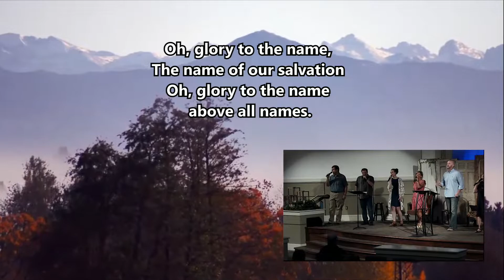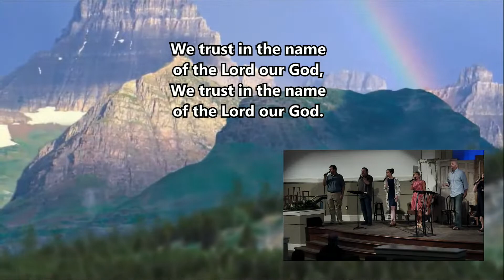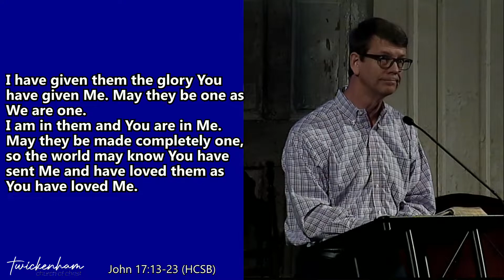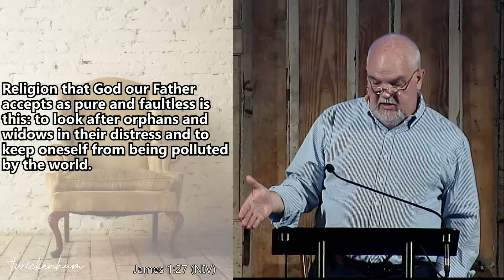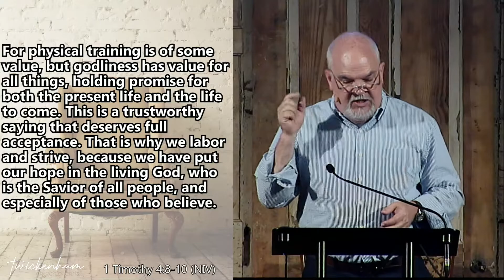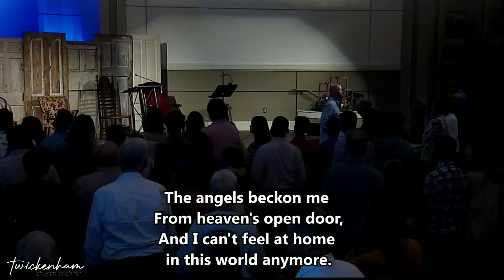Tainted Love - Jody Vickery - Twickenham Church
Message: Tainted Love
Speaker: Jody Vickery
Series: You Belong
Date: May 29, 2022

Follow Jody Vickery on Twitter

CCLI 179617